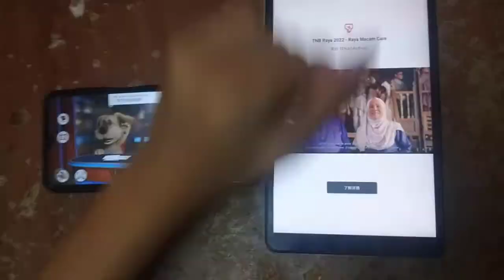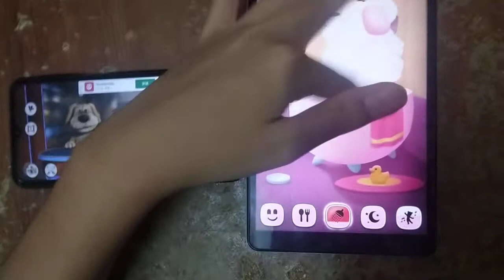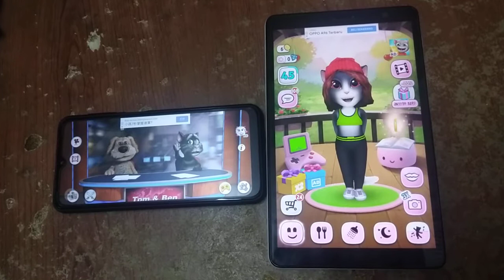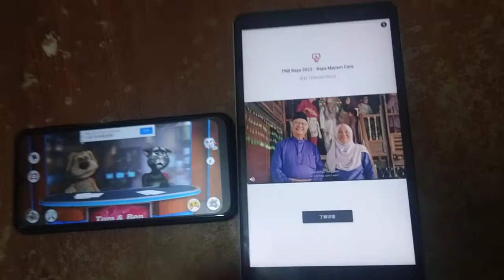Talking News & My Talking Angela Echo 3192